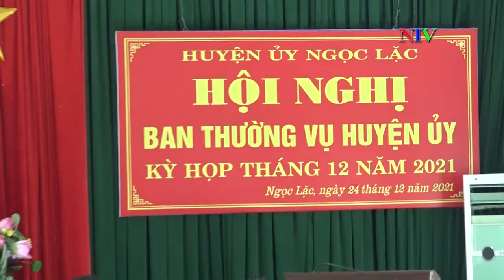Hội nghị BTV Huyện uỷ Ngọc Lặc kỳ họp tháng 12 năm 2021